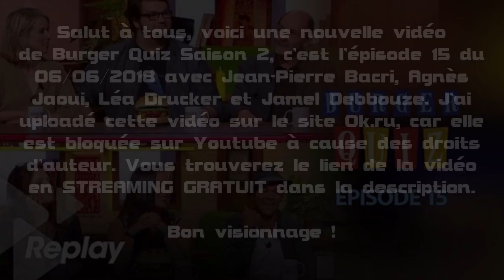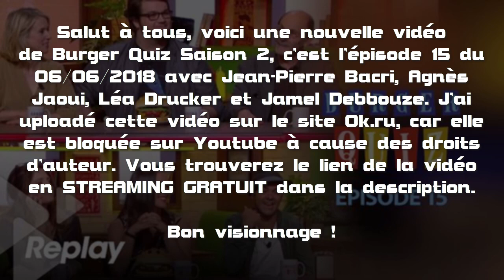Burger Quiz [Épisode 15] 06/06/18 - J-P. Bacri, A. Jaoui, L. Drucker, J. Debbouze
REGARDER LA VIDEO EN STREAMING SUR OK.RU, GRATUITEMENT ET SANS AVOIR BESOIN DE S'INSCRIRE